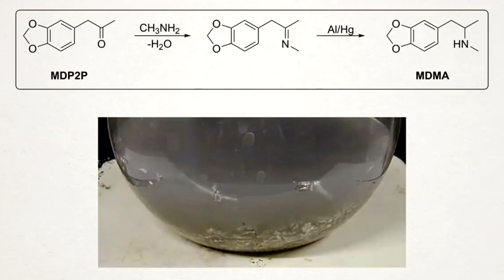Mercury | Element 80 of the Periodic Table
🌡️✨ Known for its silvery appearance and liquid state at room temperature, mercury has fascinated scientists and alchemists alike. 🔬🔮 Used in thermometers, barometers, and various scientific instruments, it plays a crucial role in measuring temperature and pressure. 📏🌦️ However, mercury's toxicity requires careful handling and respect, as it poses significant health and environmental risks. ⚠️🌍 Despite its dangers, mercury's unique properties continue to make it a subject of study and intrigue. 🧪🔍